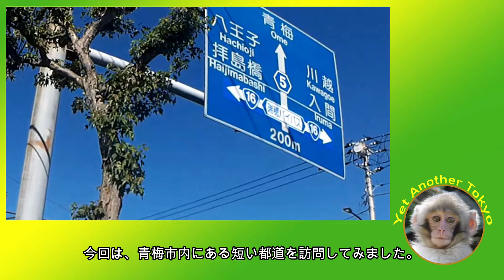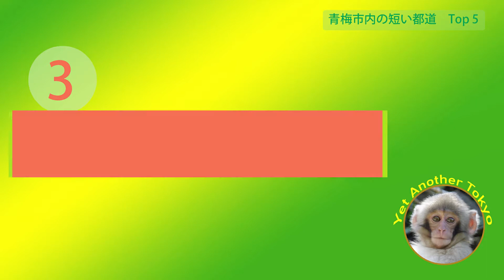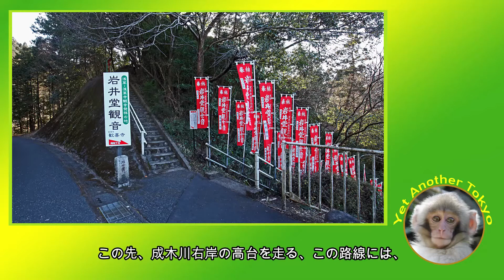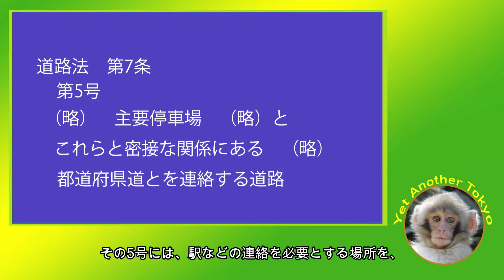青梅市の短い都道を訪れる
いたるところにある道路の中で、いくらか重要性の高い少数は、国や都道府県が管理しています。青梅街道のように、都道というと、いくつもの市町村をまたぐ長く交通量の多いルートが思い浮かびますが、中には１ｋｍに満たない短いものも存在します。この動画では青梅市内にある極端に短い都道５つを訪れてみました。
出典

道路の情報：
東京都道路現況調書　令和2年度

イラスト：
イラスト緑花

航空写真：
国土地理院　地図空中写真閲覧サービス